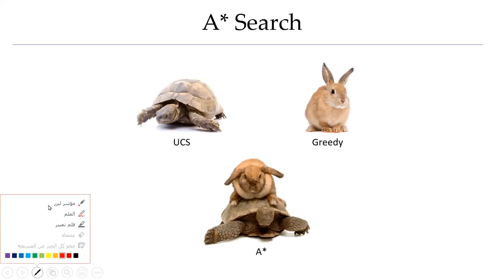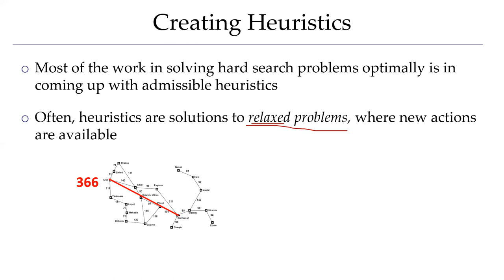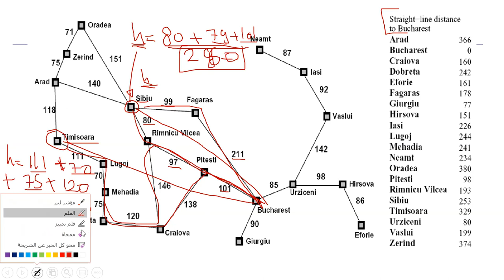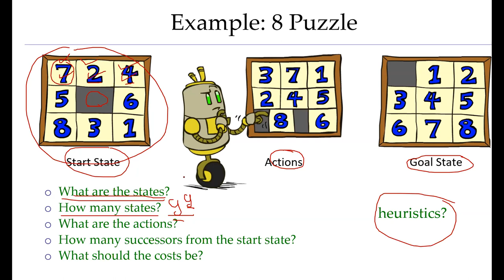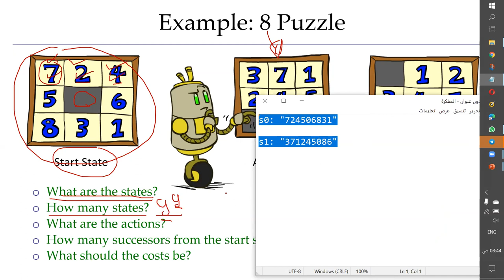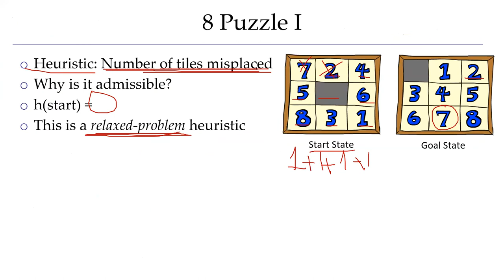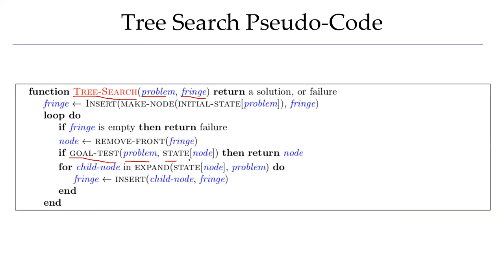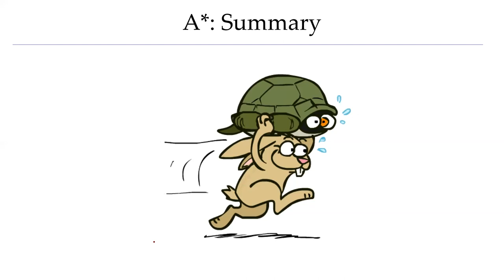الذكاء الاصطناعي دالة Heuristics